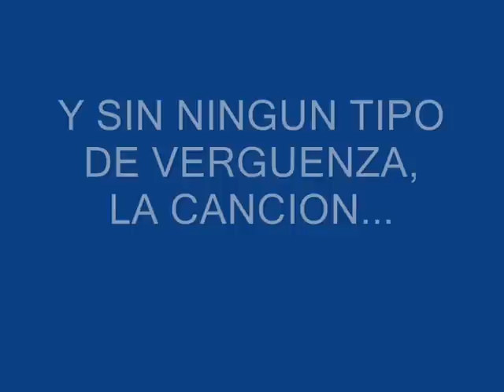es king ghidorah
a-a-a es kin yidorá a-a que te comerá (8) KING GHIDORA